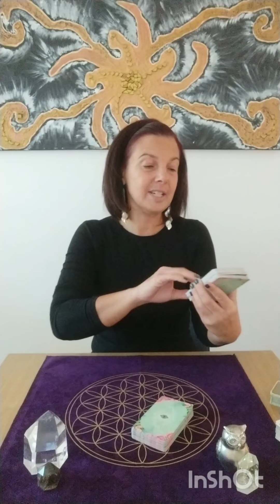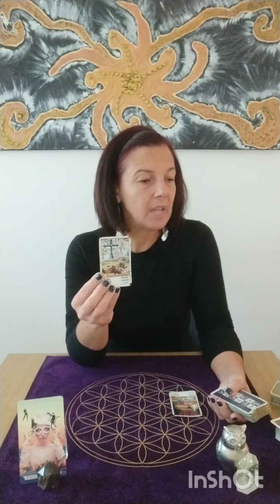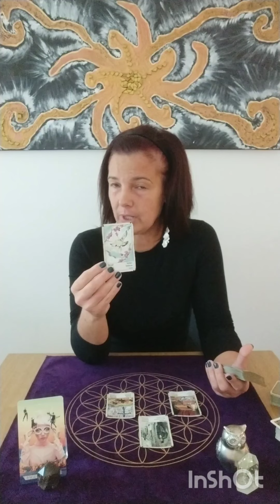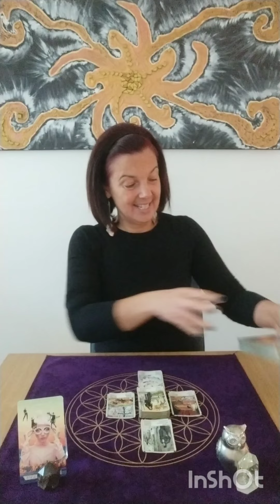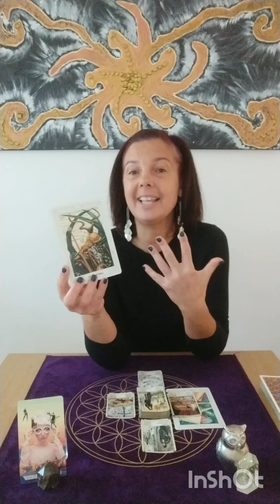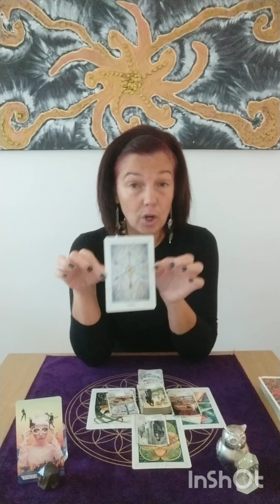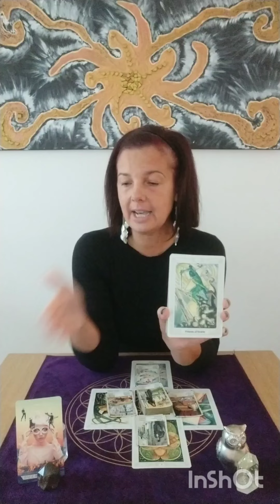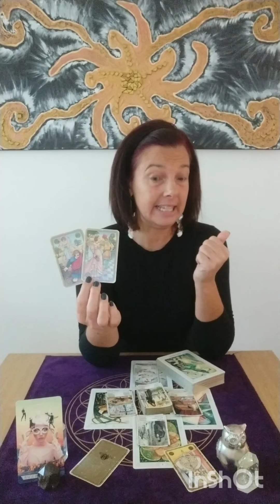🐀Der Rattenfänger ♎ Waage Jahresorakel 2024🍀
∞ Schön, dass DU zu mir gefunden hast ✨

Videocall-Telefon-Sprachnachricht
✨30min. €40